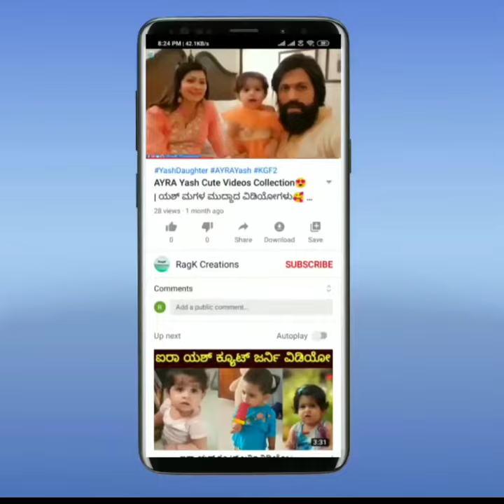Majestic Elephant in Forest | WildLife Karnataka